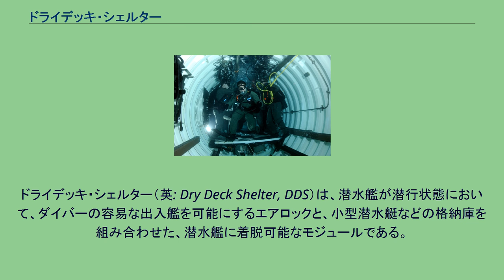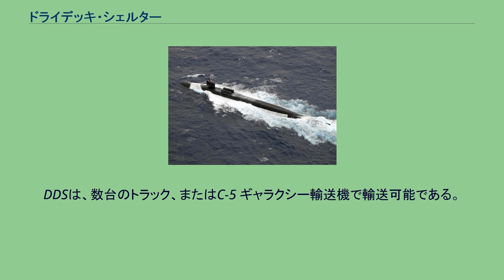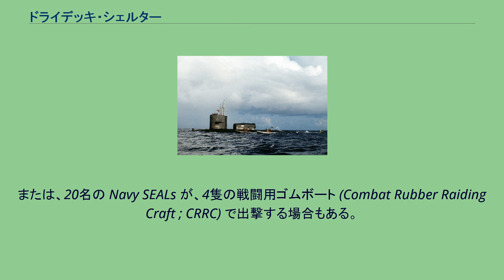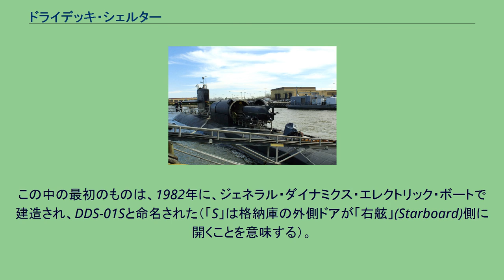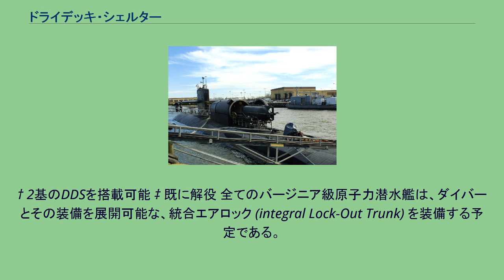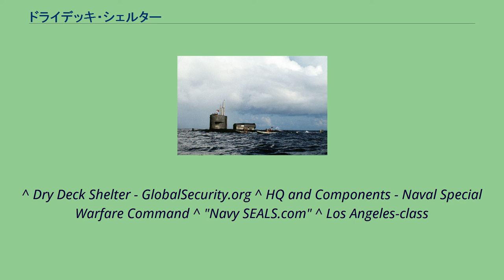ドライデッキ・シェルター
原子力潜水艦ダラス (SSN-700)。
セイル後方(手前側)に設置されているのが、ドライデッキ・シェルター。
後部ドアを開放した状況が分かる。
原子力潜水艦フィラデルフィア (SSN-690) に搭載されたドライデッキ・シェルターの内部とSEAL輸送潜水艇チーム2(SDVT-2)要員。
ドライデッキ・シェルター（英: Dry Deck Shelter, DDS）は、潜水艦が潜行状態において、ダイバーの容易な出入艦を可能にするエアロックと、小型潜水艇などの格納庫を組み合わせた、潜水艦に着脱可能なモジュールである。
アメリカ海軍で使用されているDDSは、全長 11.6m (38フィート)、高さ及び幅 2.7m (9フィート)であり、ホスト潜水艦のセイルの後方の船体背部（ドライデッキ）上に搭載され、水中排水量を約30トン増加させる。
DDSは、数台のトラック、またはC-5 ギャラクシー輸送機で輸送可能である。
ホスト潜水艦はDDSを装着できるように、あらかじめ、適切な接合ハッチ配置、電気的接合、および換気、ダイバー呼吸用空気、排水用の各配管を伴う、特別の改造を受ける必要がある。
この改造を受けた潜水艦へのDDSの設置には、テストを含めて、1日から3日を要する。
DDSは、ガラス繊維強化プラスチック (GFRP) 製フェアリング（水流抵抗減少用カバー）の下に、HY-80合金鋼製の3つの区画を持っている。
最前部には、負傷したダイバーに処置を施すための、球形の加圧チャンバーがあり、その後ろに、これよりやや小さな、球形の入出艦トランク（エアロック）があり、最後部には、両端が半球形の、円柱状の格納庫がある。
これら3つの区画は、内部で連絡穴により人員が行き来でき、格納庫の後端の半球部分は、開閉可能な外部ドアになっている。
格納庫にはSEAL輸送潜水艇 (SDV) を格納可能であり、4名のNavy SEALsがSDVに乗船し、SEAL輸送潜水艇チーム(Navy SEALs 、アメリカ海軍ダイバー、技術者の混成部隊)が、DDSを操作してSDVを射出する。
または、20名の Navy SEALs が、4隻の戦闘用ゴムボート (Combat Rubber Raiding Craft ; CRRC) で出撃する場合もある。
現在、アメリカ海軍第3特殊戦闘群の下に、2つのSEAL輸送潜水艇チーム(SDVT-1 及び SDVT-2)が所属している。
補注： 信頼できる情報筋によれば、SDVT-2 は2008年8月8日に廃止され、 その任務は第3特殊戦闘群麾下の、もっと小規模なドライデッキ・シェルター分遣隊が引き継いでいる模様である。
SDVT-1 については従来通り存続の模様。
アメリカ海軍では、現在、6基の着脱可能なDDSを使用している。
この中の最初のものは、1982年に、ジェネラル・ダイナミクス・エレクトリック・ボートで建造され、DDS-01Sと命名された（「S」は格納庫の外側ドアが「右舷」(Starboard)側に開くことを意味する）。
残りの5基、DDS-02P (「P」は「左舷」(Port)側に開くことを意味する)、-03P、-04S、-05S および -06P は、1987年から1991年にかけてノースロップ・グラマン・ニューポート・ニューズで建造された。
これらのDDSの保守は、チームに常駐している海軍ダイバーと、メンテナンス会社である Oceaneering International社の共同作業で行なわれている。
各DDSの可用年数は、40年程度に達すると見込まれている。
原子力潜水艦ダラス (SSN-700)の背部に設置されたDDSにマーク8改1型SDV格納しているところ。
原子力潜水艦アーチャーフィッシュ (SSN-678)。
1993年の演習時の模様。
横から見たドライデッキ・シェルターの形状が分かる。
† 2基のDDSを搭載可能 ‡ 既に解役 全てのバージニア級原子力潜水艦は、ダイバーとその装備を展開可能な、統合エアロック (integral Lock-Out Trunk) を装備する予定である。
巡航ミサイル原潜オハイオ (SSGN 726)のセイル後方部に搭載された2基のDDS また、弾道ミサイル原潜(SSBN)から巡航ミサイル原潜(SSGN)に改造されたオハイオ級原子力潜水艦は、同時に2基のDDSを搭載できるように改造を受けている。
2基のDDSはセイルのすぐ後方に、平行に2基並べる形で搭載される。
^ Dry ...